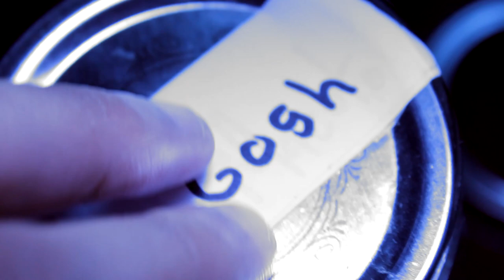"How I Medicate" (Micah B.)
I've received plenty of comments asking if I would do vlogs about cannabis! So this is a small glimpse into my world. I'll be a lot more interactive with the marijuana content I release in the near future.

*I'm a legal Washington state patient.